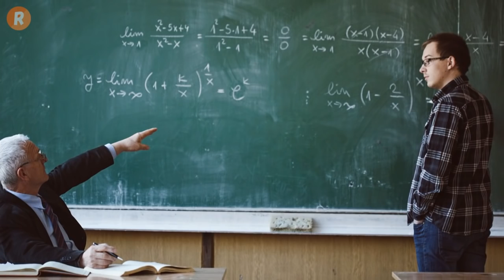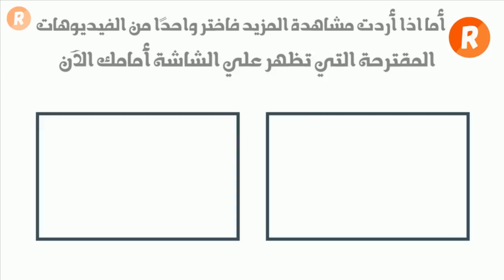تفسير حلم الجرس - ما معنى رؤية الجرس في الحلم ؟ سلسلة تفسير الأحلام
ضمن حلقة جديدة من سلسلة تفسير الأحلام نكتشف سوياً ما معنى رؤية الجرس في الحلم وما تأويل ذلك بحسب أشهر المفسرين ومعبري الرؤى والأحلام وأقواهم من النابلسي إلى ابن سيرين.
ما هو تفسير حلم الجرس ؟ شاهد واكتشف بنفسك
مشاهدة ممتعة